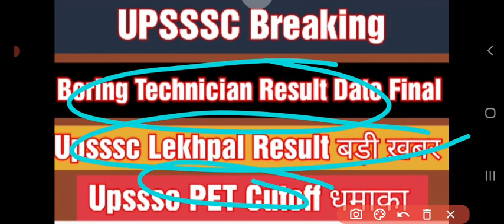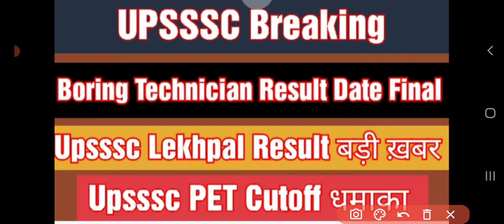UPSSSC Boring Technician Result | UPSSSC Boring Technician Cutoff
About:-
In this video, I have informed about the new update regarding the declaration of result of UPSSSC.

upsssc boring technician result kab tak aayega,
upsssc boring technician result 2022,
upsssc boring technician result kab aayega,
upsssc boring technician result date,
upsssc boring technician cut off,
upsssc boring technician new update,
upsssc boring technician job profile
upsssc lekhpal result,
upsssc lekhpal latest update,
upsssc lekhpal exam update,
upsssc lekhpal latest news,
upsssc lekhpal update news,